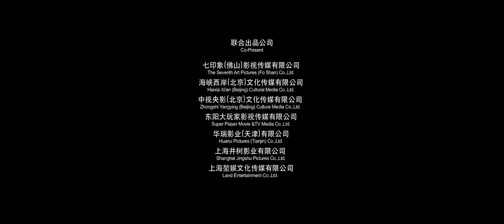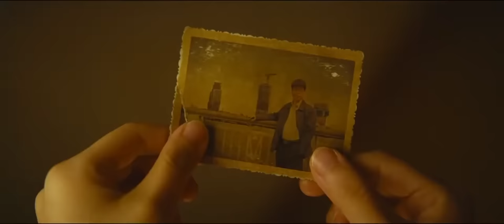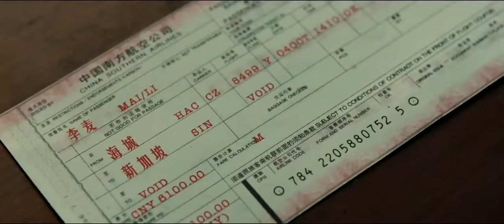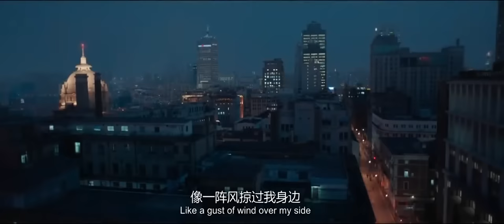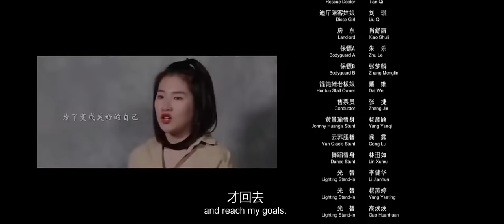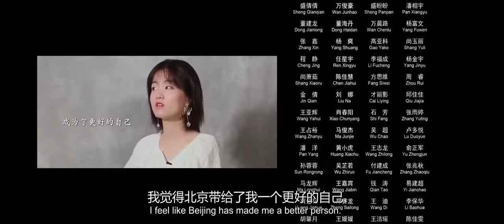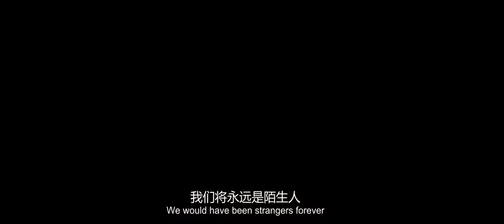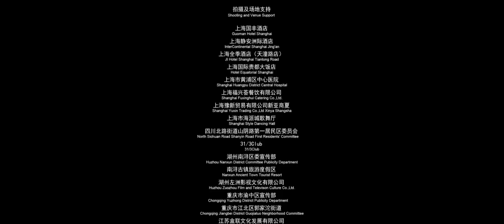【ENG SUB】Wild Grass | 🔥Johnny Huang's insane with love | Ma Sichun, Johnny Huang | Fresh Movie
Title: Wild Grass / 荞麦疯长

Synopsis:
A story of two young women and one young man in the booming period of the 1990s who rise up with their dreams that fizzle into thin air yet find life in the midst of despair.
Three individuals live in a small city in China. Yun Qiao wants to live life as if it were a movie; Li Mai wishes for a promising future; Wu Feng readies to face challenges in his ordinary existence. Everyone has their own longing towards the future, but will it really be the one that they want?

Director: Xu Zhan Xiong
Duration : 112 min.
Debut: 2020
Genres: Life, Youth, Drama
Starring: Ma Sichun, Johnny Huang, Elaine Zhong, Vivienne Tien, Xin Peng, Wang Yan Hui